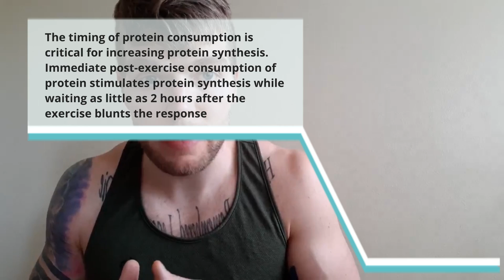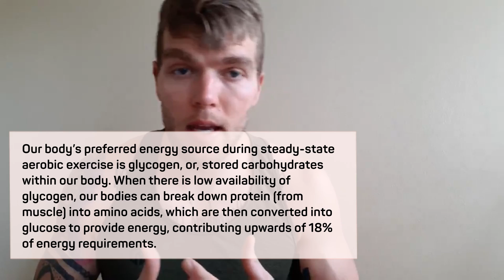Does Cardio Affect Muscle Growth?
Cardiovascular exercise can affect muscle growth in a few ways.

First, excessive cardio can interfere with muscle growth because it can lead to a calorie deficit, which can make it difficult for the body to build muscle mass. This is because when you burn more calories than you consume, your body will prioritize energy production over muscle growth.

Secondly, cardio can improve cardiovascular health, which can indirectly aid in muscle growth. A healthy cardiovascular system can deliver more oxygen and nutrients to muscles, allowing them to perform better during resistance training.

However, if you want to prioritize muscle growth, it's important to balance your cardio with your strength training.
Generally, it's recommended that you prioritize strength training AND your cardio sessions, here is how to do it.

- Coach Kyle
- KennyTRY Training